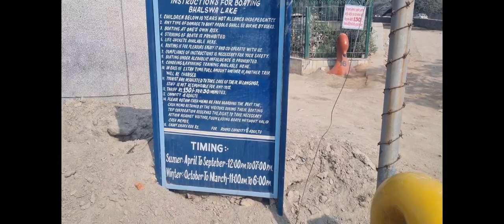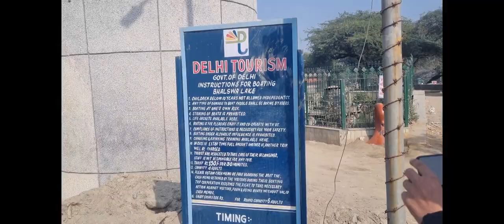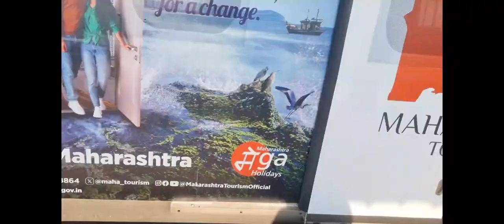Bhalswa horseshoe lake